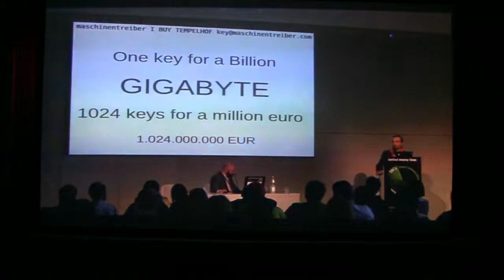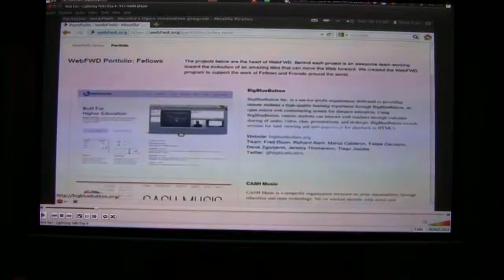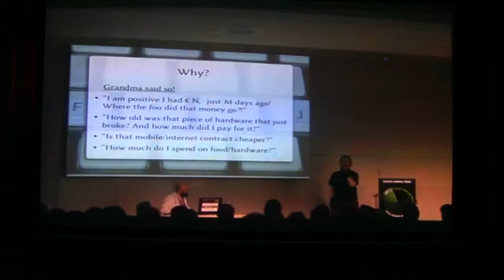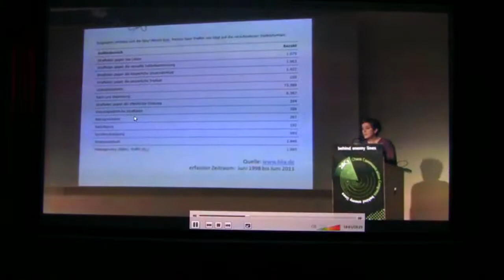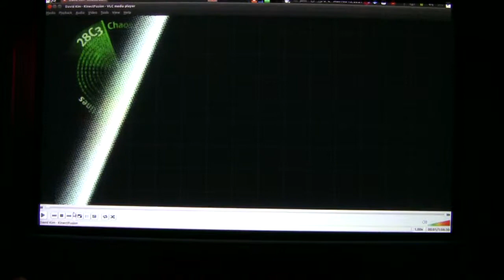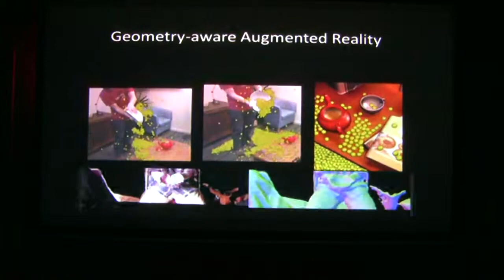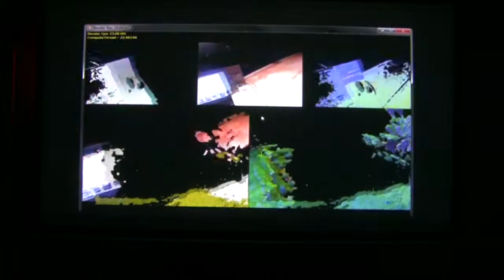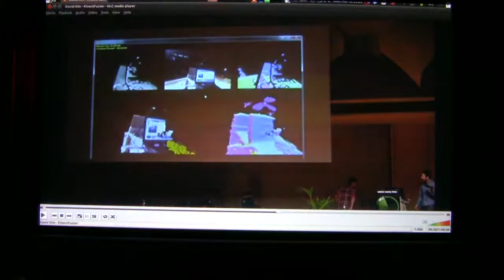Best of 28C3 (Part 4/4)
My private 28C3 - A personal review of the talks seen at 28. Chaos Communication Congress.

List of videos reviewed:
28c3-4906-en-lightning_talks_day_3_pecha_kucha
28c3-4907-en-lightning_talks_day_4
28c3-4913-de-almighty_dna_and_beyond
28c3-4928-en-kinectfusion

Continued in next part